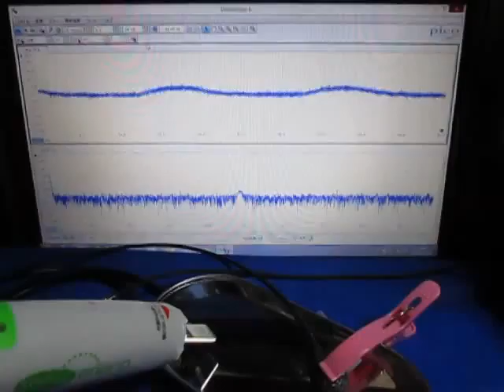超音波測定システム Ultrasonic measurement System